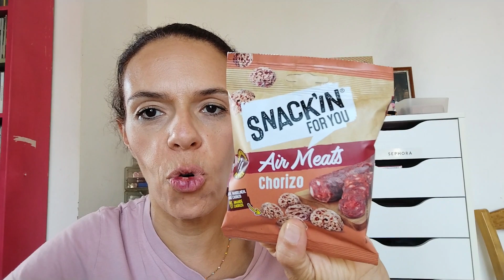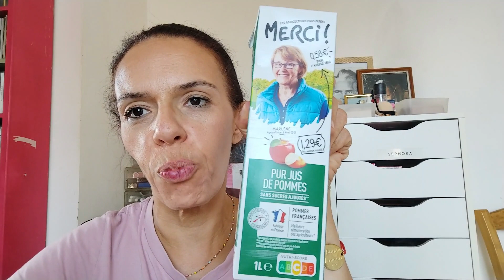UNBOXING DEGUSTABOX!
4 VIDEOS PAR SEMAINE

⚠ LIENS PARRAINAGE  ⚠

☼ Qui suis-je ?

Je m'appelle Béatrice née le 16 MARS 1972
Je suis maman de 3 gars et mamie d'une petite-fille
Je filme mes vidéos avec : Mon Samsung FE 20 5G
Je monte mes vidéos avec le logiciel Filmora

Vêtements  : MORGAN

♡ LOVE ♡
bea